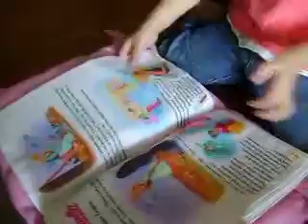6/25/09 ((WATCH ME!!))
ANGELA MARiE CiARAMELLO